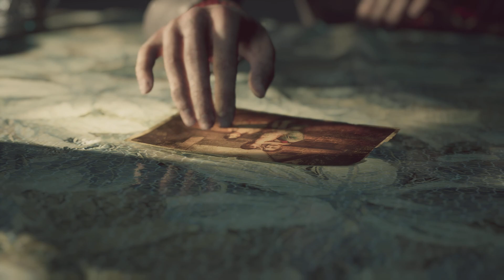The Medium (PS5 AT 60FPS) THIS GAME IS INCREDIBLE!!! - WALKTHROUGH PT 70 (WITH ENGLISH COMMENTARY)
Thank you so much for watching, I'm Mickey "The Savage Beast" Mike The Most Ferocious The Last Of Us Part II Specialist In The World, The Grandmaster of Close Range Combats and Very Proud Owner of Savage Beast Mode (S.B.M) Extremely Powerful Brand Of Gameplaying.

I'm The Savage Beast Mickey Mike, please watch me made The Angel Of Death Ellie unleashed her beast within in my super awesome Savage Beast Slasher Special which is the origin of my own extremely powerful, ferocious, vicious, brutal, ruthless, relentless brand of gameplaying I proudly called Savage Beast Mode

Thank you very much YouTube for allowing me to upload my videos and for being the greatest ever video sharing media. Thank you very much Sony Interactive Entertainment, Naughty Dog, Sony Playstation for your two powerful sublime games which in my opinion are the greatest games ever made (The Last Of Us Remastered and The Last Of Us Part II) and your other games. Very special thanks to Other Studios whose games I play in my Channel, your games are super awesome.